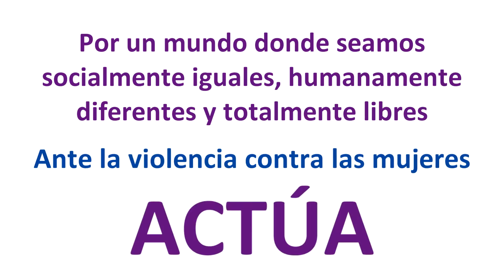LEGANÉS DEPORTES 25 N: LA VIOLENCIA NO JUEGA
Campaña realizada por la Delegación de Deportes del Ayuntamiento de Leganés en la que, bajo el lema 'La violencia no juega', varios clubes de la ciudad participan con el objeto visualizar el rechazo del entorno del deporte y de la sociedad leganense a la violencia machista, particularizada en la conmemoración del 25 N, Día Internacional de la Eliminación de la Violencia contra la Mujer.

En este vídeo han participado los siguientes clubes y entidades deportivas:

- Club Deportivo Leganés Fútbol Sala.
- Legabasket BSR-FDI.
- Club Balonmano Leganés.
- Club Baloncesto Leganés.
- Asociación Deportiva Integración de Leganés (ADIL).
- Club Voleibol Leganés.